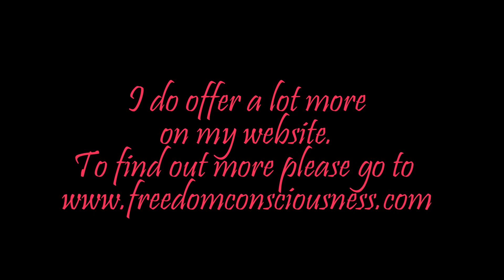Finding and Exploring Your True Self Insight (Living from the Heart Series)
In this insight I share about finding and exploring your true self.

Additionally I have created an accompanying recording to assist you with this subject. You can hear it in the background of this video.

*** Want to go deeper? Book a 1 on 1 phone session with Elke

*** Get the Living from the Heart Series at a discounted price